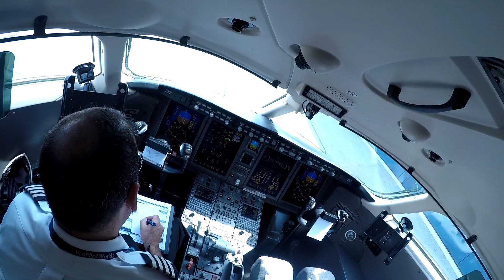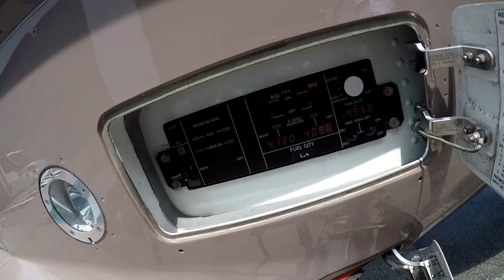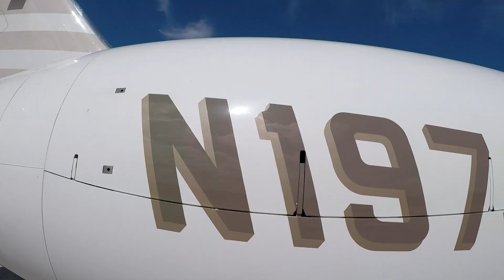the PRICE of pilot life-PILOT VLOG 2.12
In this episode we spend 3 full days in the Dominican Republic at the Iberostar Punta Cana! Not a bad way to travel for work. I also talk about missing things at home while you're away. I missed a lot of big things on this trip and it was tough, but we made the most of it and had a positive attitude.

Shot exclusively on GoPro Hero 5 Black, Hero 4 Session, and iPhone 7+.